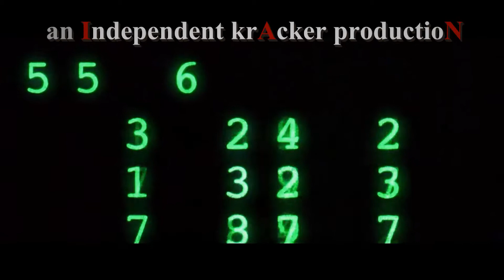Steve Rossi@Co-Krackers 2014 Memorial Weekend Party[1stVideo]TheZuell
1st video of Steve Rossi and crew  playing at CaptKrackers party in Magnolia, Texas on 5-24-14 .